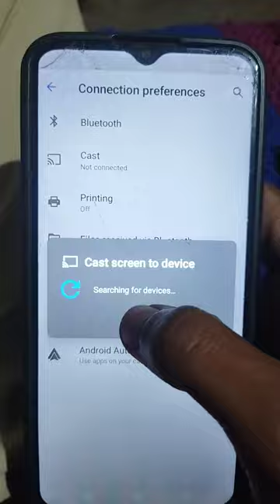Cast screen to device | wireless display